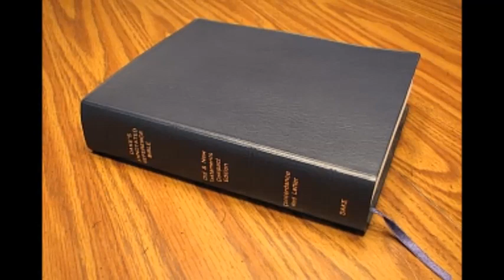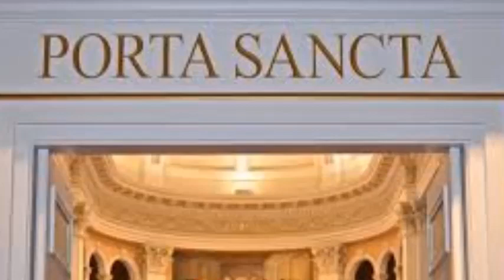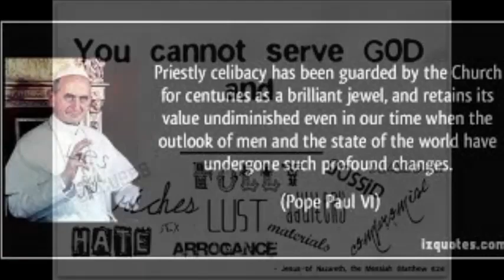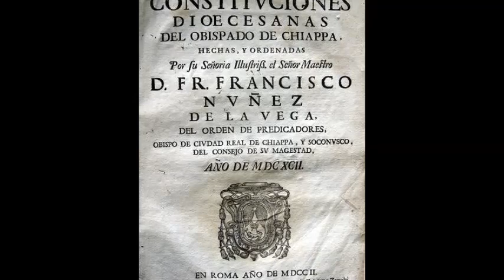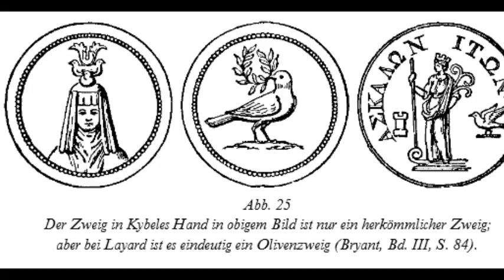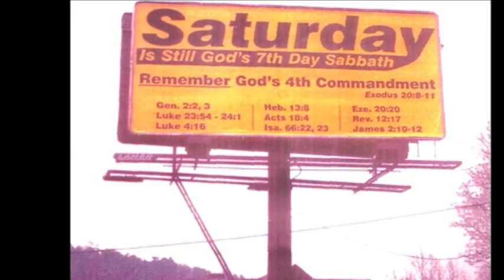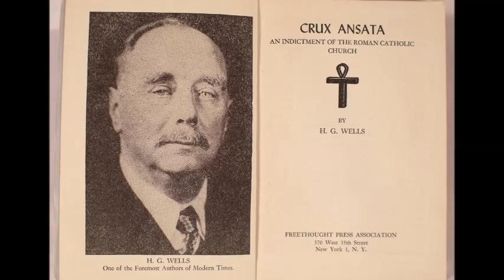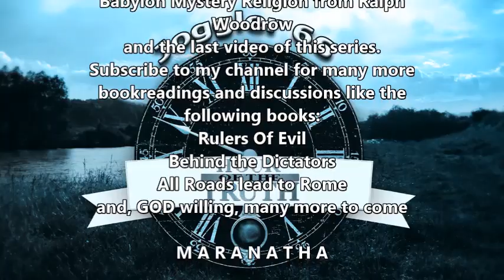Babylon Mystery Religion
The book contains 21 Chapters that explain the  Babylon Mystery Religion and will give you a chance to lift the veil of the Mystery. Symbols became the language of the freemasons after the tower of BABEL was destroyed by the GOD of the bible. That way 'they' still had their ONE language and these symbols were and are used through the ages until today.